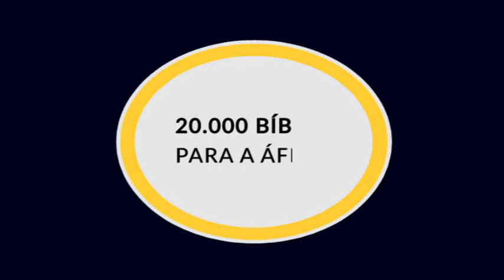Entrevista - Dom Mauro Aparecido dos Santos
O arcebispo de Cascavel - PR, Dom Mauro Aparecido dos Santos, fala sobre a iniciativa missionária da Igreja do Paraná em assumir uma missão na Diocese de Bafatá, na Guiné Bissau, África.